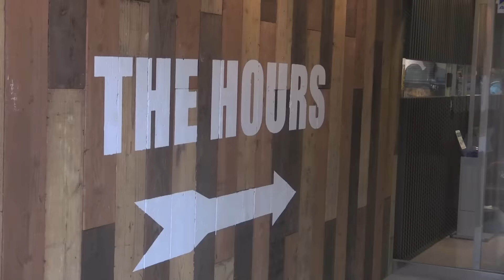Fragment of documentary about the trip National Russian Koshiki Karate Team to Japan Open Cup.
Фрагмент документального фильма Н.Коровина о поездке сборной Ассоциации Косики каратэ России на Кубок Японии.
Часть-1. Ждем выход фильма, болеем за наших!

A fragment of documentary (producer N.Korovin)  about the trip  National Russian Koshiki Karate Team to Japan Koshiki Karate Open Cup.
Part 1. We are waiting for release of the movie